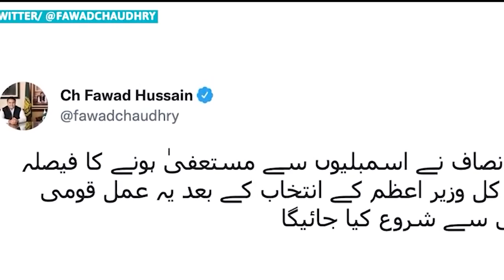kumno u imran khan u leh kylliang hadien ba lah shah jop noh ia ka shuki prime minister pakistan